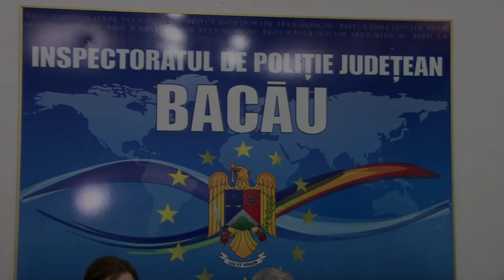LA BACAU Conferinta de presa IPJ FILMARE EXCLUSIV TV ONESTI HD 4K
LA BACĂU, Conferința de presă IPJ, FILMARE EXCLUSIV TV ONEȘTI HD 4K.

Cu stimă,
echipa Exclusiv

Vizionare plăcută !